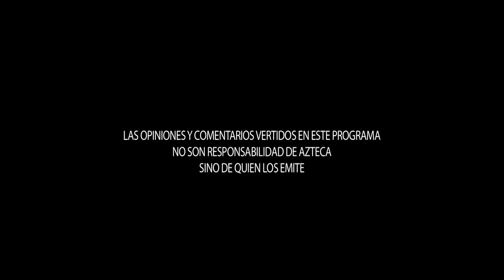Patricia Mercado, Secretaria de Gobierno del gobierno capitalino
Katia D´Artigues conversa con la ex candidata presidencial Patricia Mercado,  la  actual Secretaria de Gobierno del Gobierno del DF, sobre los retos que enfrenta en su cargo dentro del gobierno capitalino. Charlan también sobre la trayectoria política de la economista nacida en Sonora.